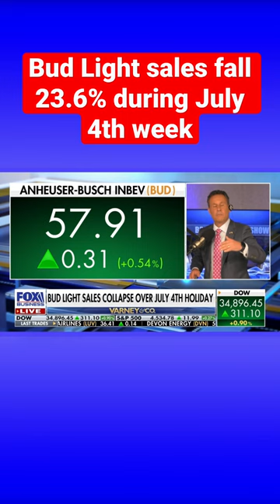Bud Light’s sales completely collapse during July 4th week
Fox News’ Brian Kilmeade argues the lingering impact of the Bud Light controversy is ‘hurting blue-collar middle class people.’